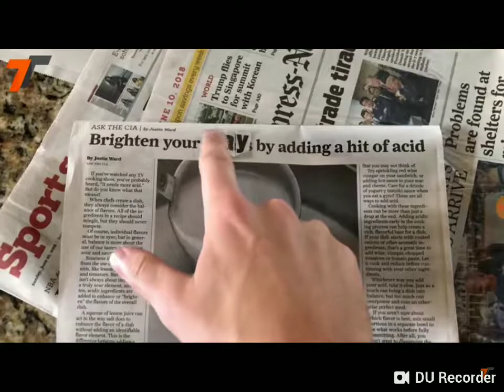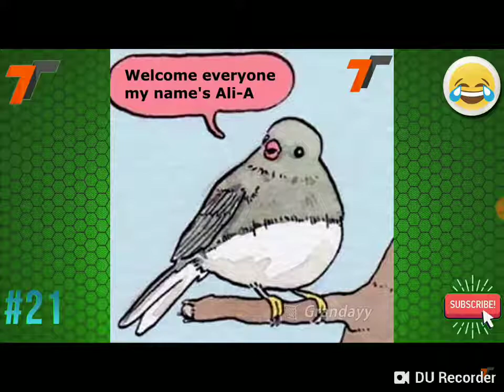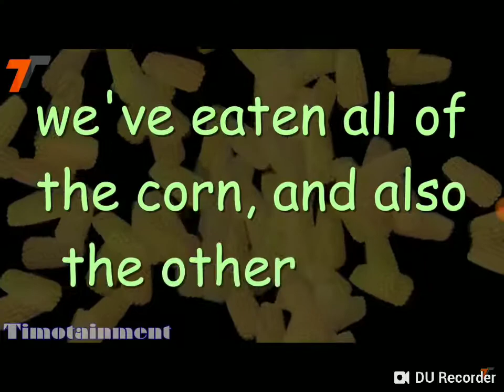Try not to laugh challenge